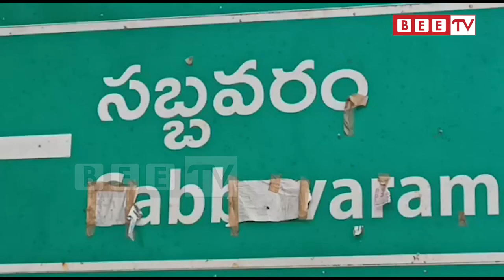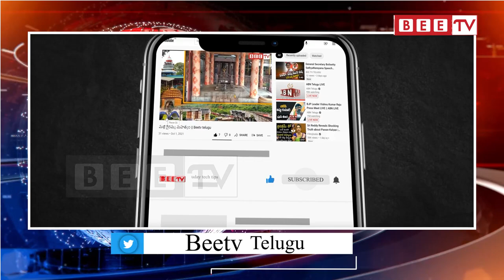ఉక్రెయిన్ పై రష్యా యుధ్ధం ఆపాలి సబ్బవరం ఫోటోగ్రాఫర్స్ డిమాండ్ || BEE TV TELUGU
Photographers demand end of Russia's war on Ukraine